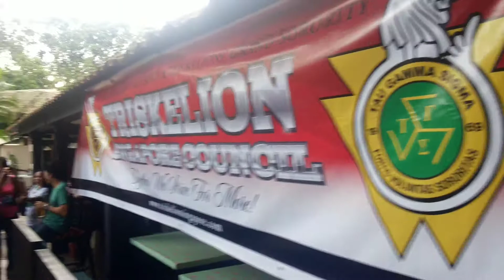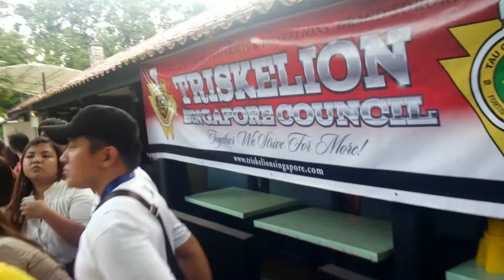TAO Band at Club Sala